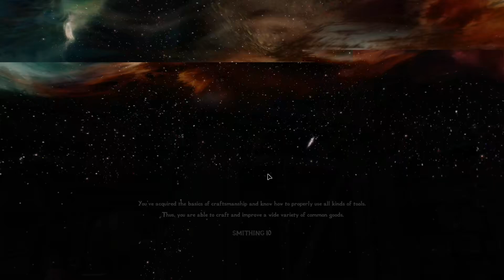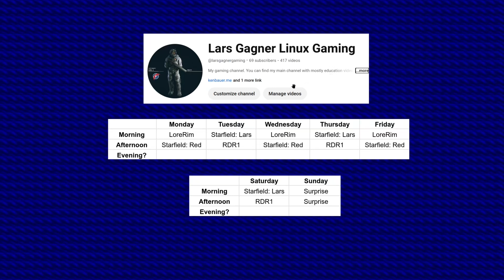LoreRim 007, Fist Fight for Carlotta. Modded Skyrim on Linux.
This series will document my Playthrough of LoreRim (a Skyrim mod installed with Wabbajack) via Steam on Linux

I also showcase this as Linux Gaming for those interested in how to get started with that topic.